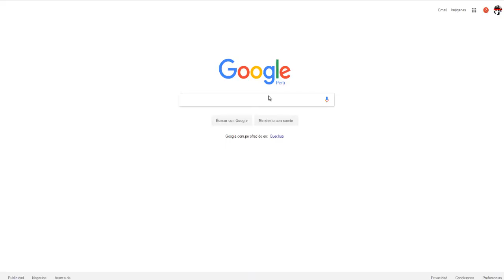¿QUE OPINA LA GENTE DE LOS YOUTUBERS?- Jhan